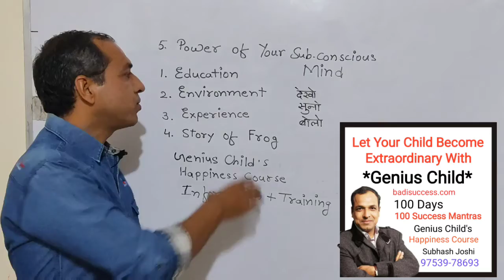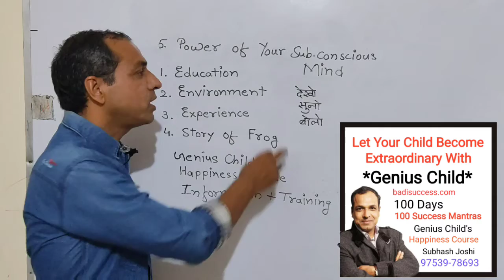Power of your Subconscious Mind how to achieve success health wealth relations abundance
Badisuccess.com